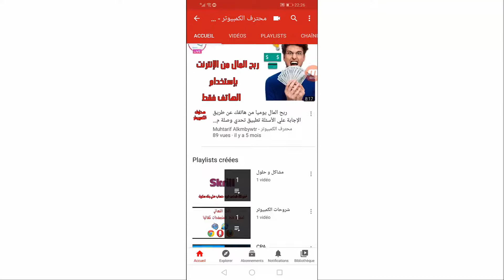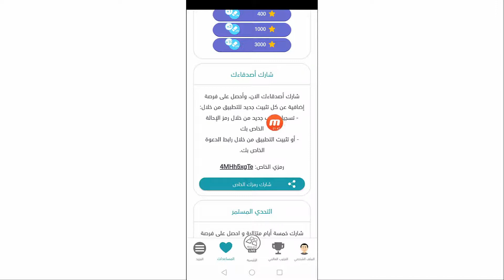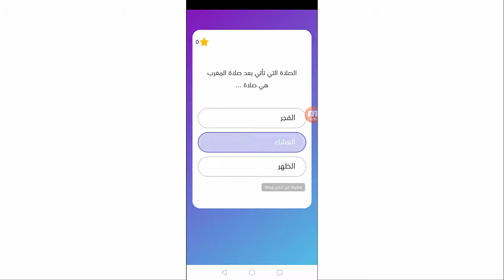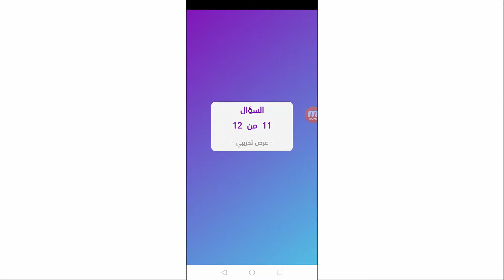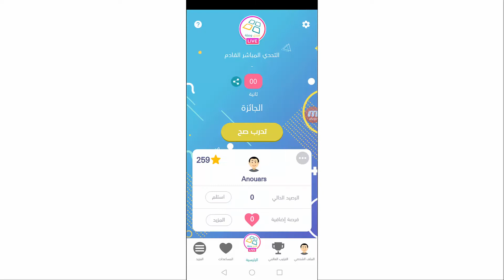التحديث الجديد لتطبيق تحدي وصلة 300 دولار جائزة كل يوم جمعة | ربح المال من الإنترنت Tahadi Wasla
انضم إلى تحدي وصلة مباشر، و احصل على جوائز نقدية مهمة بالإجابة عن 12 سؤال ثقافي.
رمزي الخاص: 4MHh5xgTe
ربح المال من تطبيق Tahadi Wasla Live تحدي وصلة مباشر للأندرويد وأيفون ، جائزة
300 دولار كل يوم جمعة .